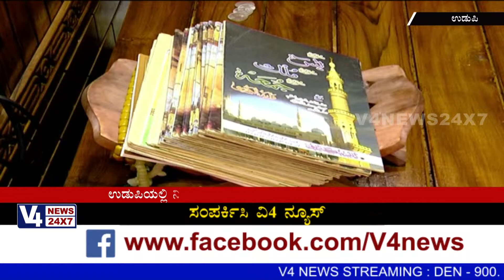ದಾರು ಶಿಲ್ಪದ ಕೆತ್ತನೆಯಲ್ಲಿ ಕಂಗೊಳಿಸುತ್ತಿರುವ ಮಸೀದಿ